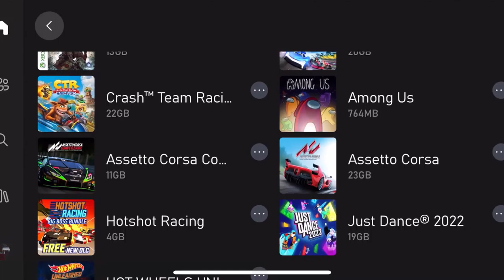Bought Three New Xbox Racing Games (Spring 2022)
I have some good news to share with you video gamers that love racing games.  For those of you that follow my channel because of my passion for Xbox, I was able to use some of my Xbox gift cards that my cousins and relatives gave me and there was this huge, "Start Your Engines," Xbox promotion sale that went on this month.  I was able to take advantage of it and actually plan on starting to play those games starting this week.  It was just a blessing that I had the money to afford it and save all the leftovers for another future racing game and that is Forza Motorsport 8.

I hope you had a great time watching this video as I frequently upload my Xbox gameplay usually from Thursdays to Sundays.

WhatiFRacing
RealRadman
WindVow8820